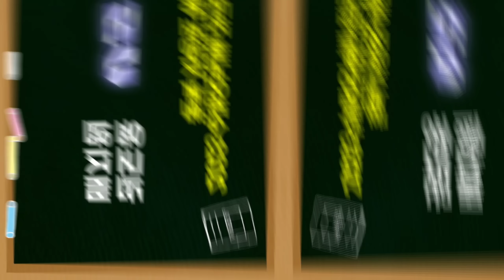★자강혼복우승★ 탈자강급으로 평가받는 불꽃남자 권도윤 선수의 플레이영상 몰아보기 [2023 슈퍼오닝배 전국대회]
안녕하세요, 김종하 입니다!

이번 영상은 2023 슈퍼오닝배
혼복 자강에서 우승한 권도윤 선수의 플레이 모음입니다

요즘 자강경기를 휩쓸고 있는 권도윤선수의 기가막힌 게임 영상을 함께보시죠!

아울러, 저희 블루코트만의 즐겁고, 빡시고, 보람찬 운동벙개에 참석하고 싶으신분들은 아래의 밴드 주소를 클릭해서 가입해주시면 주말에 오후 벙개때 참석하실수 있으십니다. 블루코트에서 여러 동호인분들을 만나보시길 바랍니다.

'블루코트 배드민턴' 밴드로 초대합니다. 밴드명을 검색해 가입할 수 있습니다.